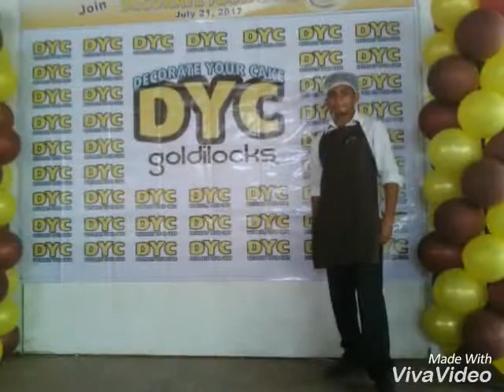Gr.12HE B Skill